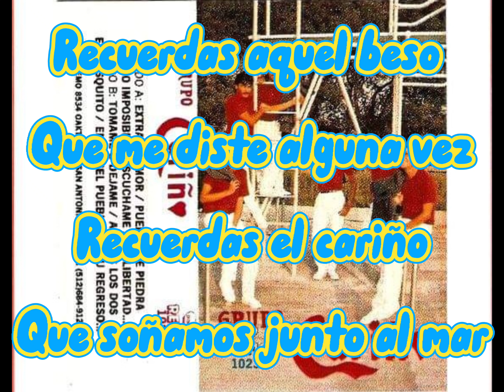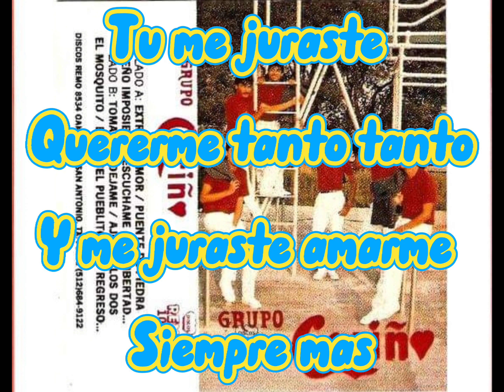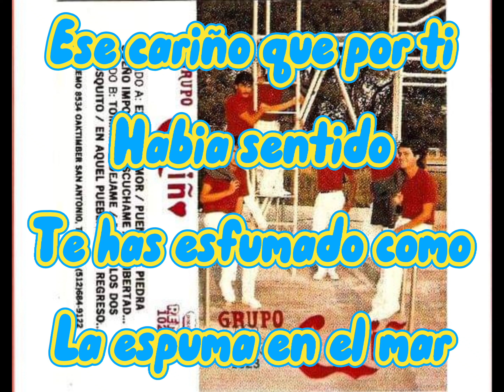Karaoke - Grupo Cariño - Sueño Imposible